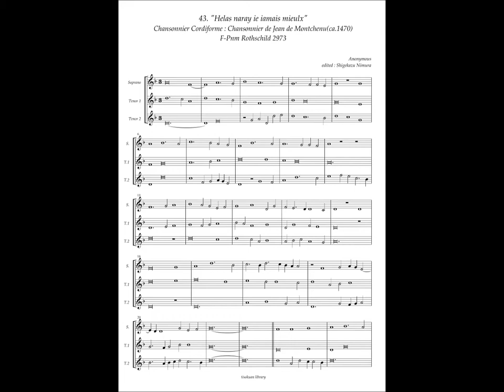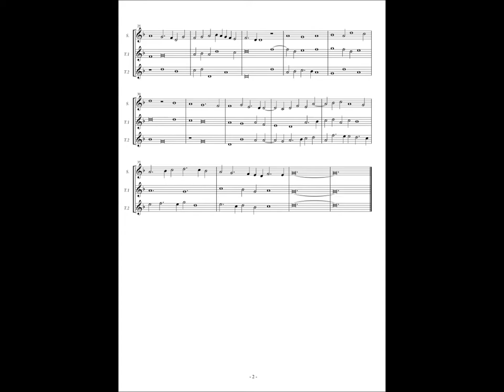Chansonnier Cordiforme, No.43 (Anonymous) "Helas naray ie iamais mieulx"